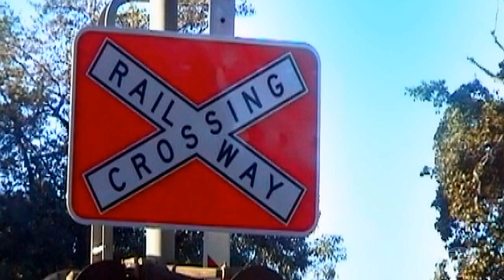CREEPY CRAWLIES (Men In Orange Vests)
Some years ago my good old friend (and band member) gave me this sound track which he recorded at his studio. So my thoughts were of why not put some pictures to it. Well, here we go...